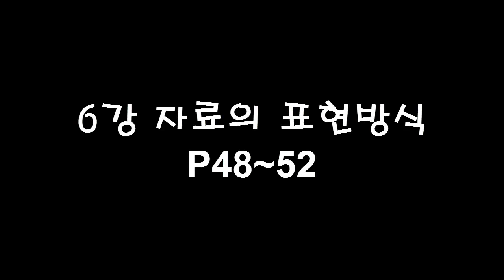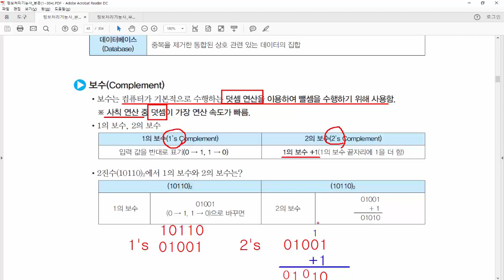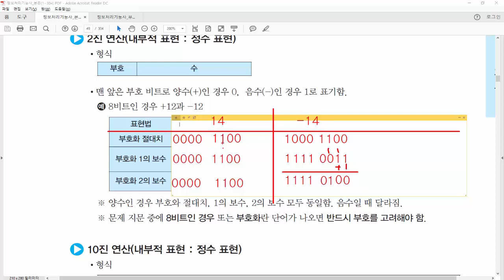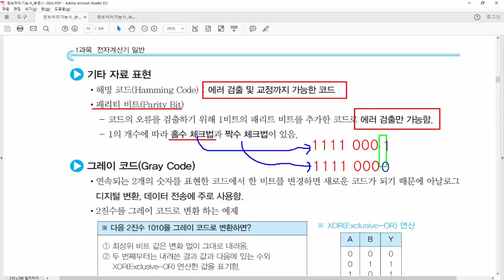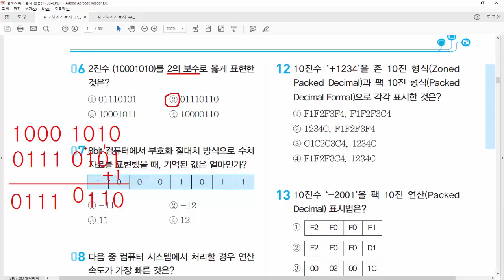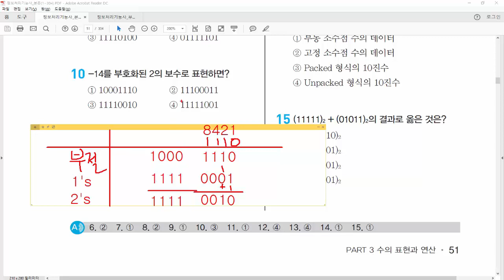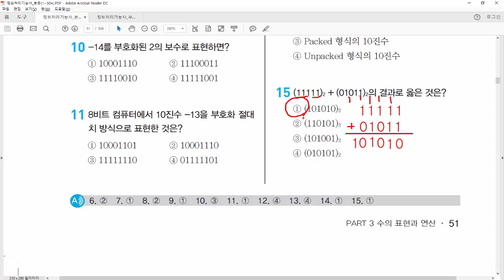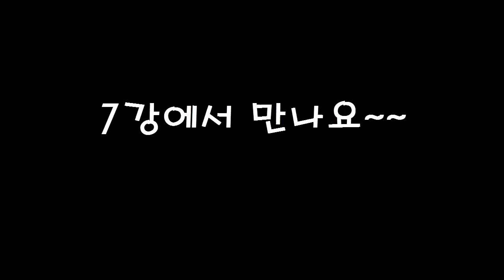06. 정보처리기능사 필기 - 전자계산기 일반6 (P48~52)